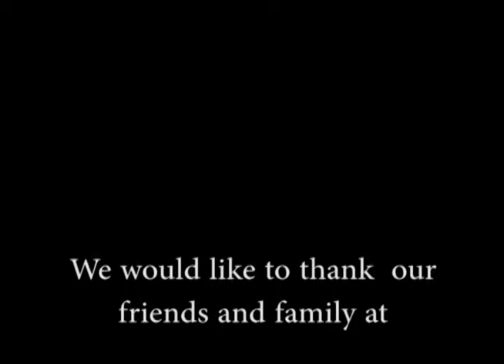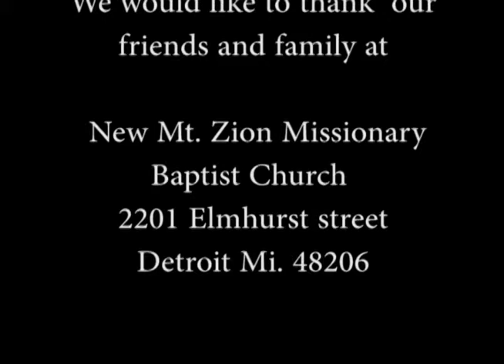05 -19 -2019 The Spoken Word with Pastor Jimmie T Wafer # 20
2201 Elmhurst St.